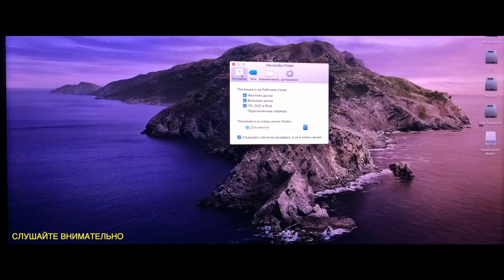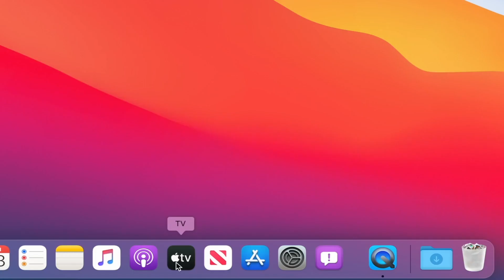macOS Big Sur | Hackintosh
Самая быстрая и полная установка macOS Big Sur на хакинтош.